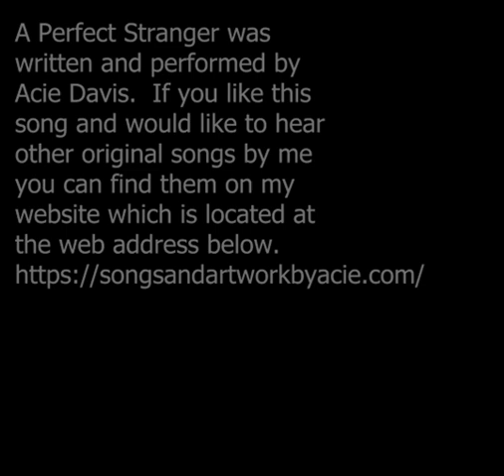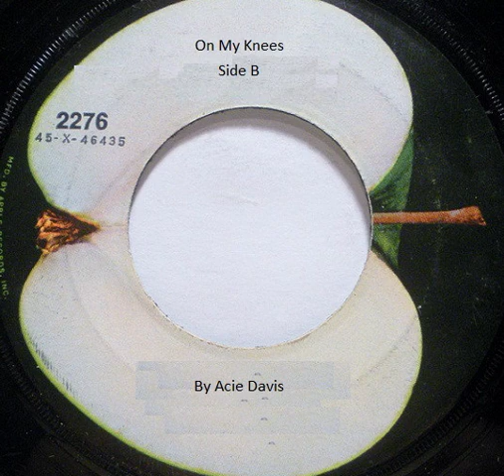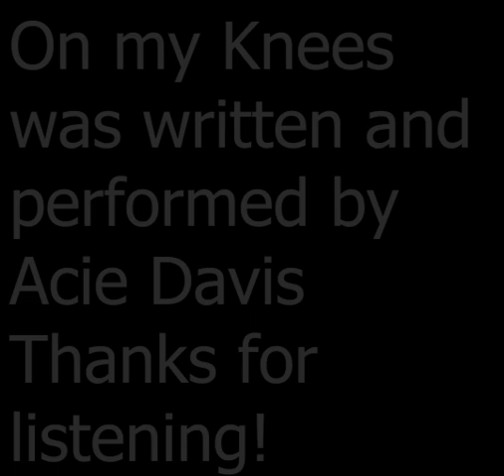Video single of A Perfect Stranger and On my Knees by Acie Davis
This is a video single I created for two songs. Side A is called A Perfect Stranger and side B is called On My Knees.  Both songs were written and performed by me, and my name is Acie Davis.  Hope you enjoy them and thank you for listening.